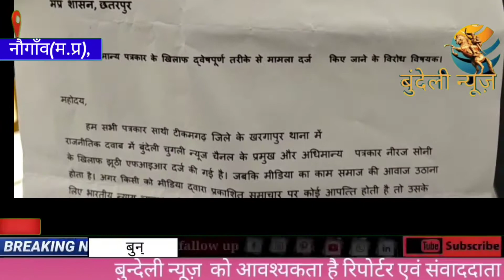अधिमान्य पत्रकार पर हुए फर्जी मुकदमें के खिलाफ पत्रकारों ने दिया एसडीएम को ज्ञापनांव.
अधिमान्य पत्रकार पर हुए फर्जी मुकदमें के खिलाफ पत्रकारों ने दिया एसडीएम को ज्ञापन

नौगांव. पुलिस द्वारा गलत तरीके से अधिमान्य पत्रकार पर बगैर जांच किये मुकदमा लिखे जाने के खिलाफ आज नौगांव के पत्रकारों ने एसडीएम विनय द्विवेदी को ज्ञापन देकर विरोध दर्ज करवाया। इस अवसर पर वरिष्ट पत्रकार राजेश साहू ने कहा कि पत्रकारों के खिलाफ फर्जी मुकदमा लिखा जाना देश के चौथे स्तंभ पर सीधा हमला है।

बतादे कि खरगापुर थाने में राजनीतिक दवाब में बुंदेली चुगली न्यूज़ चैनल के प्रमुख अधिमान पत्रकार नीरज सोनी के खिलाफ झूठी एफआईआर दर्ज की गई है। जो वहां के भाजपा विधायक राहुल लोधी के कहने पर पत्रकार पर झूठा मुकदमा लिखा गया। पत्रकार नीरज सोनी ने गत दिनों विधायक के द्वारा मोर लूट लै जाने की खबर को प्रमुखता से दिखाया था, उसी खबर से खुन्नस खाये विधायक ने बुन्देलीचुगली न्यूज़ चैनल प्रमुख नीरज पर पुलिस से मिलीभगत कर 505(1) बी व 505(2) एवं 501आईपीसी की धारा में मुकदमा दर्ज करा दिया। जिस पर गुस्साए पत्रकारों ने आज विरोध प्रदर्शन करते हुए एसडीएम को ज्ञापन सौंपा।
ज्ञापन के दौरान लक्ष्मी बावले, राजेश साहू, दुर्गेश, शिवम, पबन चौबे, गोकर्ण, बोले पटेरिया, राजकुमार मिश्रा, सोनू सहित दर्जनों पत्रकार मौजूद रहे।